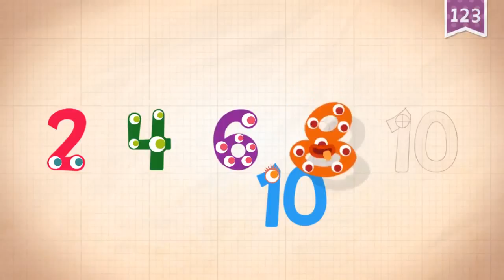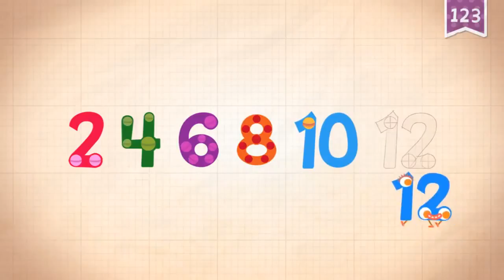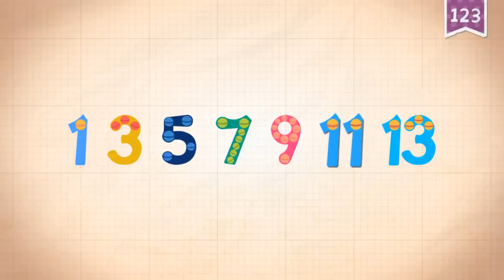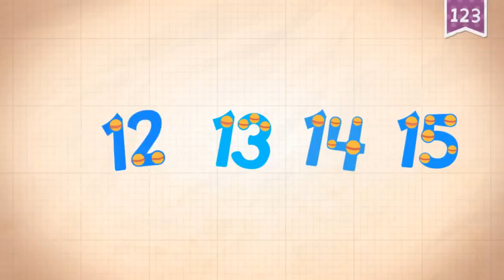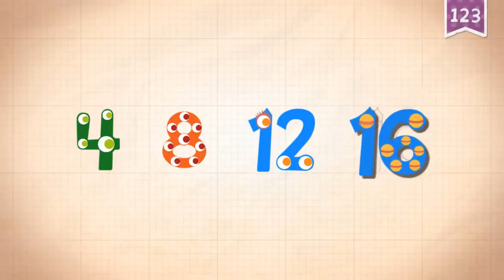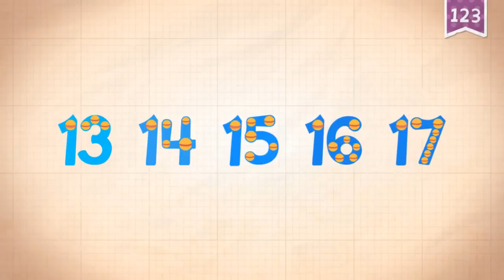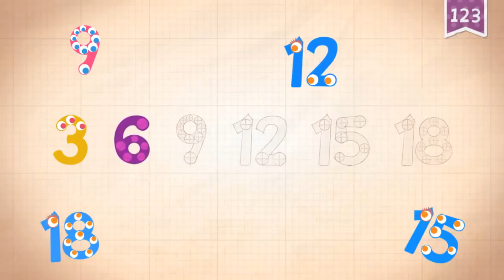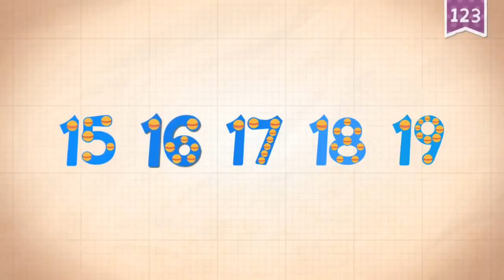Endless Numbers from 10 to 19 Educational Game for Kids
ABC Learningx is kids friendly channel and offers a number videos with Alphabets and Number game plays for kids to learn with fun.